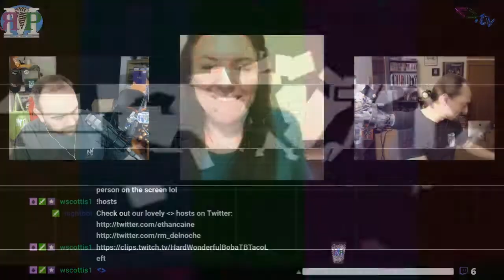ЯMP - Ep 156: Baked Bean of Awkward (w/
We start a new year as awkward as possible...
and the Amos awks it up a few more notches.

Kent is still sick
Tay just broke up
Bedrest is dumb, still
Amos watched Citizen Kane
We are still missing Mass Texts
There's a new season of Black Mirror out!
The Diamond Club NYE Streamathon raised $2,023 for Donate Life America
Tay stars in Call Me Brother
And she drank green juice
Cockney Rhyming
TED Talk:
Morgana Bailey: The Danger of Hiding Who You Are
The VOD Squad
Have A Drink Show
j0atm0n named this week's episode!

Next week: Tay Allyn, again?

Amos - @ethancaine

Kent - @rm_delnoche